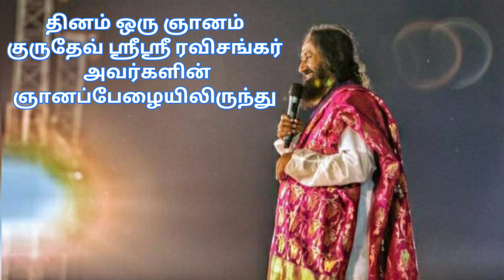தினம் ஒரு ஞானம் - ( 22.12.2020 ) குருதேவ் ஸ்ரீஸ்ரீ ரவிசங்கர் அவர்களின் ஞானப்பேழையிலிருந்து